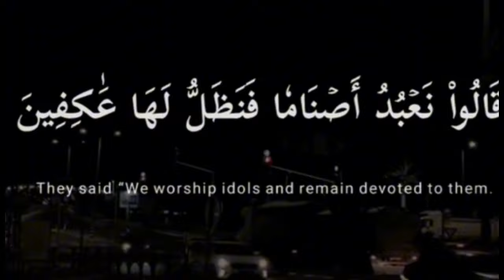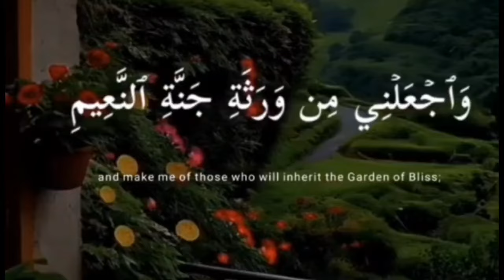قرآن بصوت الشيخ ياسر الدوسري